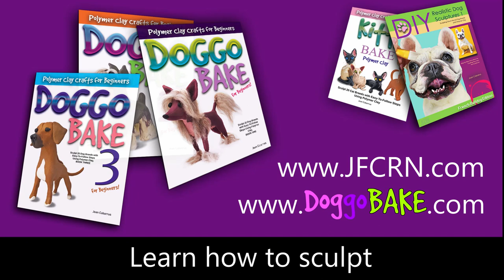How to Sculpt a DOG from PET PICTURES- Eps. 9 - Polymer Clay Dog Sculpture - Joan Cabarrus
He had no idea! A father had no idea that he would be surprised by his daughter about my custom pet sculpture of his dog, Bruce. I sculpted Bruce and I hope this will bring some joy to the entire family even though Bruce is now gone.

My books are also available in thousands of book retailers worldwide.

Sculptor/Artist, Video Editor, Creative Director: Joan Cabarrus
All Music Created by Joan Cabarrus

Supplies used in this video:
           Super Sculpey® Gray Firm and Original Peach.
           Cosclay® Firm Gray
           Sculpey Bake and Bond
           Decoart® Acrylic Matte Paints, Multi-purpose sealer, Varnish